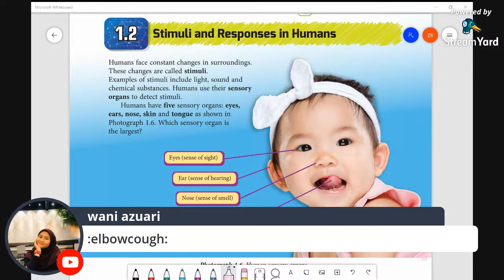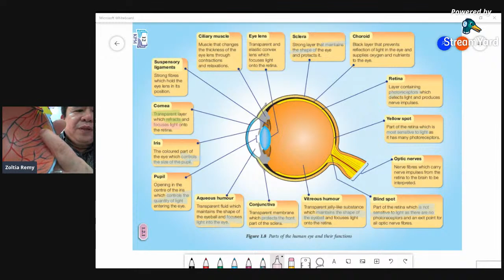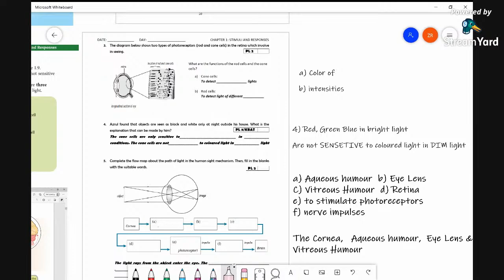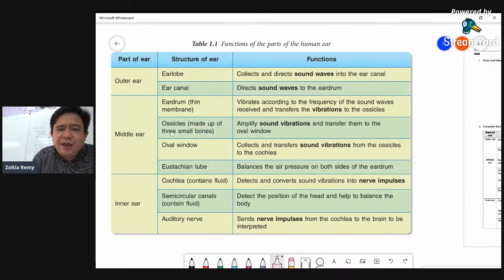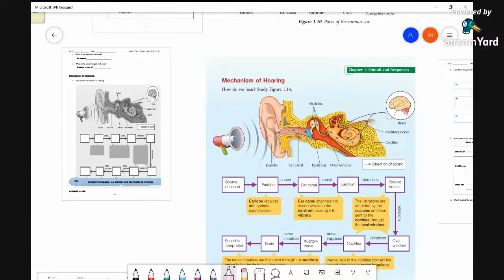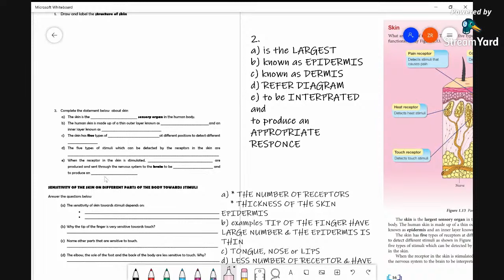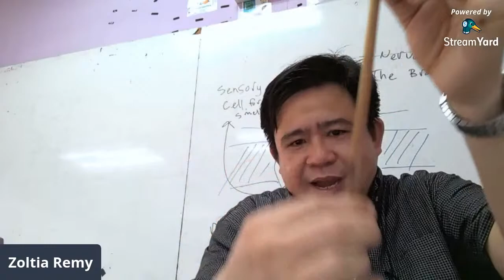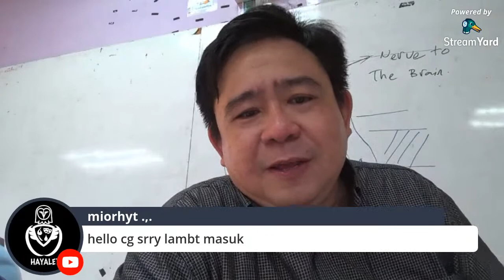Science Form 3: Theme 1; MAINTENANCE & CONTINUITY of LIFE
Chapter 1: Stimuli & Responses in humans
Vlog will share to study how are stimuli related to responses in plant?